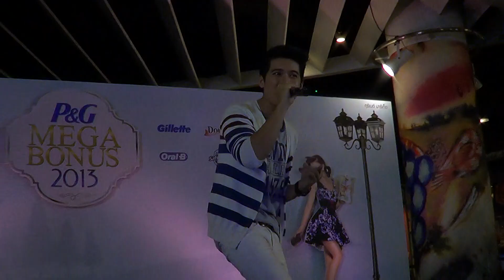26.6.13(2)แคน-รักกันมั้ย @P&G Mega Bonus 2013 At Terminal 21